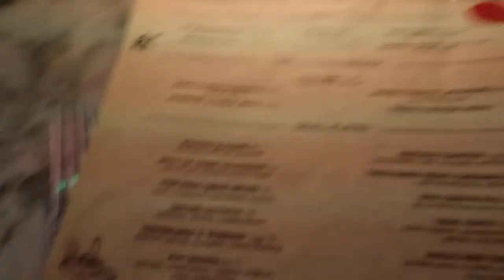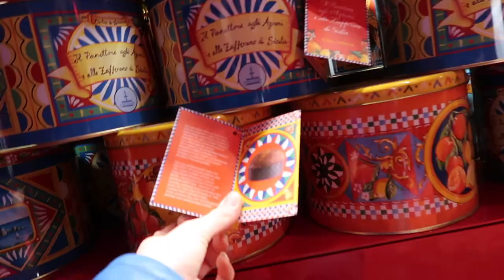VLOG : Mon meilleur ami vient me voir à London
Coucou tout le monde, de retour avec un nouveau vlog plutot chill.
Dsl pour le cadrage qui n'est pas toujours au beau fixe, mais je débute avec mon nouveau CANON G7X 🥴.
Je suis insuportable dans ce vlog alors bon courage.

Pour écouter mon dernier single "A la Muerte" maintenant disponible sur toutes les plateformes

Bisous coeur